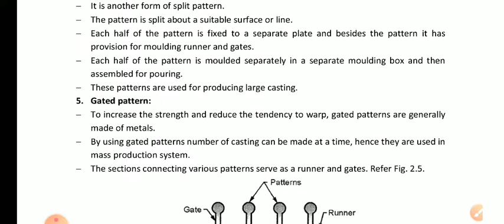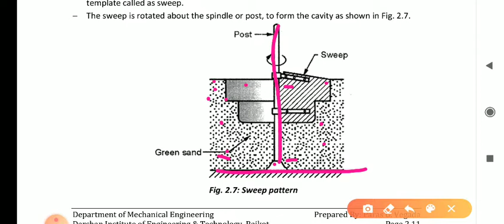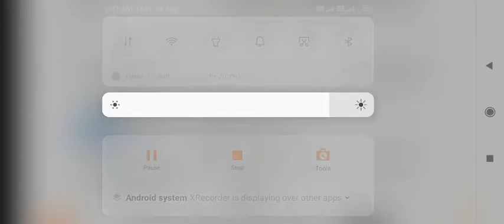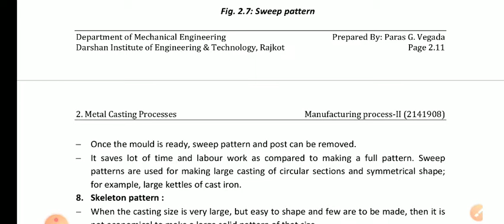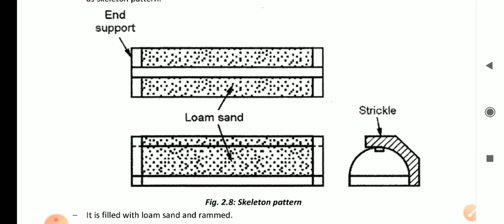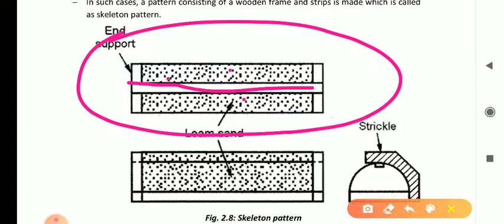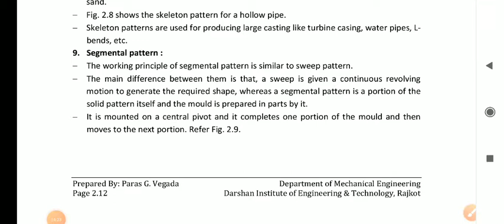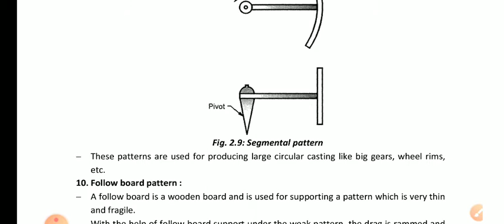Subject-M.T_ ch-2 _ Types of pattern lect-3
Types of pattern lect-3 GTU mechanical